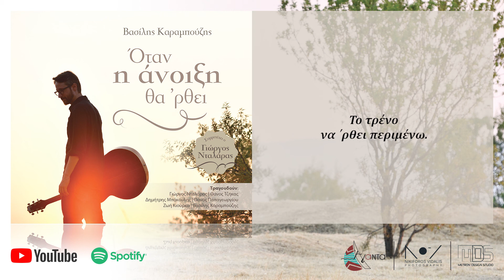Θάνος Τζήκας - Μίλα μου [ Official Lyric Video ]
Μίλα μου
Μουσική - Στίχοι : Βασίλης Καραμπούζης
Ερμηνεία : Θάνος Τζήκας
Album : Όταν η άνοιξη θα 'ρθει ( Aganda Music Productions, 2022 )

Πέρασαν χρόνια από τότε που χες πει
ότι θα είμαστε μαζί για μια ζωή
τώρα τον πόνο μου αφήνω στο χαρτί.
Μίλα μου, χίλιες φορές σου γράφω μίλα μου
μα είναι αργά για να με βρεις.

Μίλα μου
χίλια φωτάκια τώρα ανάβουν οι σκιές
και με χαμόγελα με πνίγουν
μες σε μεγάλες αγκαλιές.
Μίλα μου
ένα συγγνώμη δε σου ζήτησα ποτέ
να μη νομίζεις ότι φταίω.
Και τραγουδάω στις γραμμές
Το τρένο να ΄ρθει περιμένω.

Σα θα διαβάζεις τώρα πια το γράμμα αυτό
εγώ θα βρίσκομαι σε κόσμο αληθινό
μαζί με φίλους θα γελάω, θα πονώ.
Μίλα μου, κι ας μη ρωτάς για μένα
κι ας μη θυμάσαι τα παλιά.